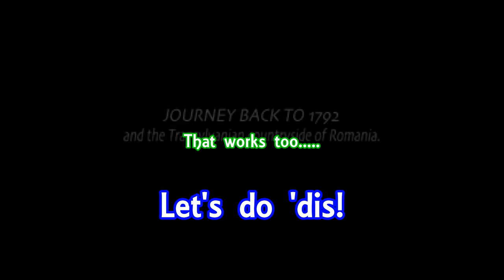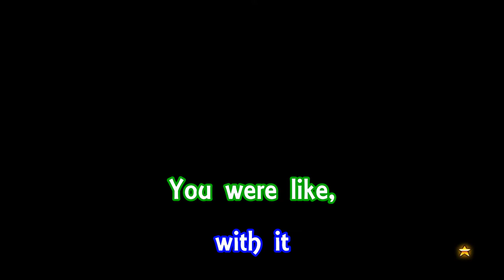Symphony of the Streets 4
I seriously don't like anime. Like, all the anime grunts and crap: I can't tolerate it. Basically, all the tropes that make anime, anime, I hate.
-Arlem

I'm gay.
-Strange